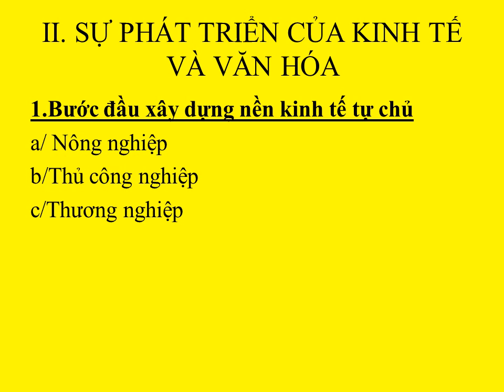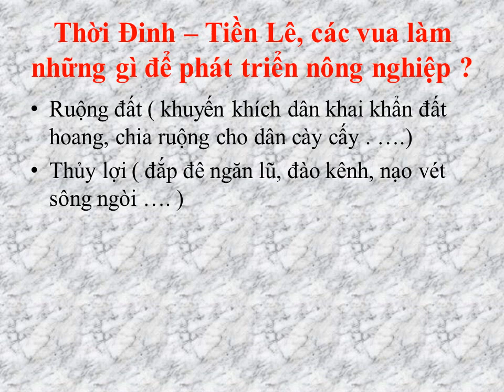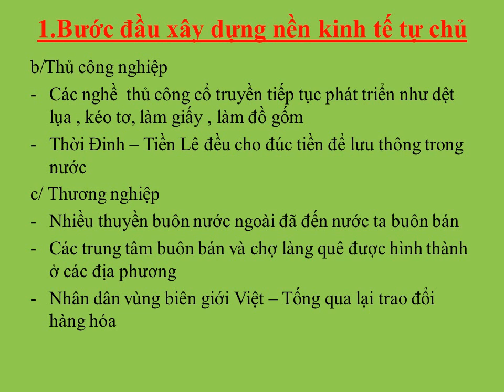LỊCH SỬ 7 (Tuần 7 / HK1) - Bài 9: NƯỚC ĐẠI CỒ VIỆT THỜI ĐINH - TIỀN LÊ (Tiếp theo)